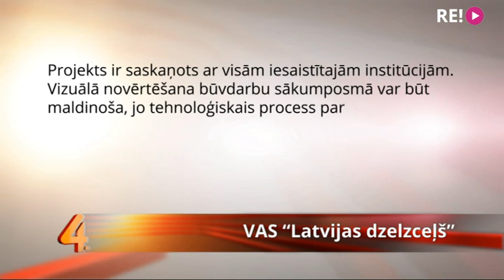Vai, veicot sliežu remontu, vecās sliedes tiek aizstātas ar vēl vecākām?!